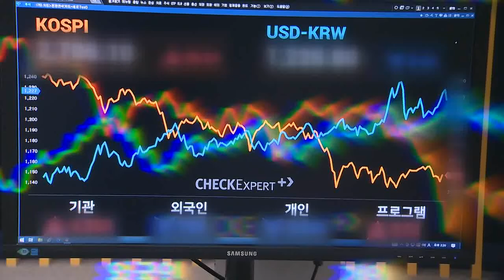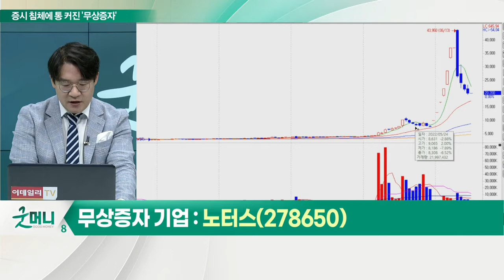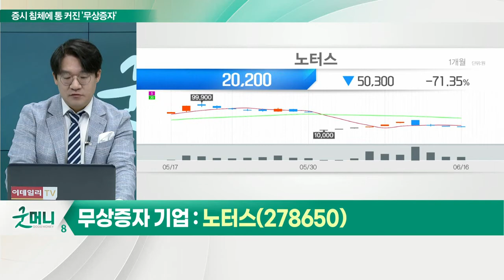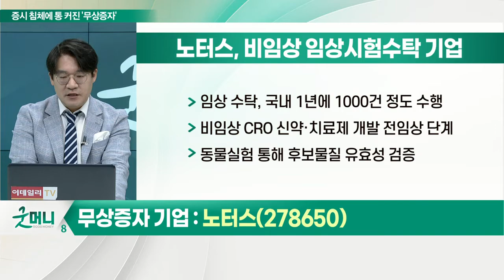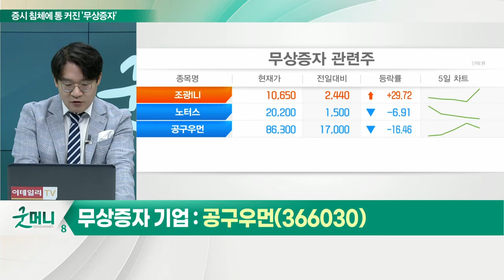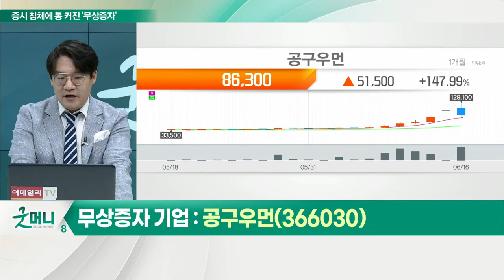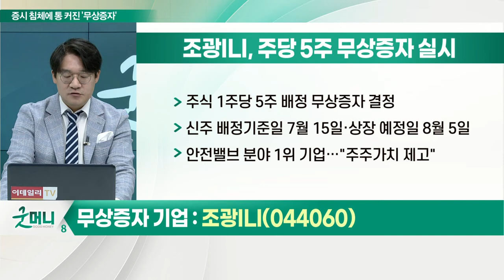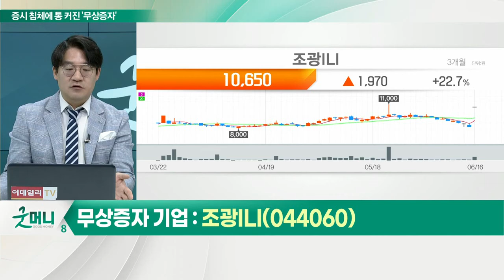화제의 무상증자 러시... 선물인가? 독인가?_신소장의 시그널 (20220617)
Q. 화제의 무상증자 러시… 어떤 제도인가?

- 이익잉여금이나 자본잉여금 재원
- 신주 발행, 기존 주주들에게 무상으로 주식 발행
- 시총 및 총자본금 변화 없고, 유통주식수 증가 '긍정적'
- 기업이 잉여이익 주주들에게 배분… 재무구조 양호 평가
- 권리락일에 주가 추가 상승 가능성
- 권리락: 무상증자로 늘어난 주식 수 만큼 주가 하향 조정
- 주주들의 지분가치 동일: 권리락일 주가가 저렴해 보이는 착시 효과

Q. '무상증자'로 뜬 기업들… 주가 현황은?

노터스(278650)
(1) 6연상 찍고 급락
- 비임상 CRO(계약연구기관) 전문 업체
- 지난달 1주당 신주 8주 지급
- 5월 31일~6월 9일까지 6거래일 연속 상한가
(2) 비임상 임상시험수탁 기업
- 임상 수탁, 국내 1년에 1000건 정도 수행
- 비임상 CRO 신약·치료제 개발 전임상 단계
- 동물실험 통해 후보물질 유효성 검증

(1) 파격적인 500% 무상증자
- 1주당 신주 5주를 지급하는 무상증자
- 30일 주주명부 등재… 28일까지 주식매수 의무
- 29일 권리락 발생, 이후 주가 6분의 1로 하향 조정
(2) 여성의류 쇼핑몰 기업
- 2003년 '09WOMEN' 브랜드 론칭
- 0부터 9까지 모든 숫자 뜻하는 공구우먼
- 판매 제품 중 60% 이상 자체 제작 상품

조광ILI(044060), 주당 5주 무상증자 실시
- 주식 1주당 5주 배정 무상증자 결정
- 신주 배정기준일 7월 15일·상장 예정일 8월 5일
- 안전밸브 분야 1위 기업… "주주가치 제고"